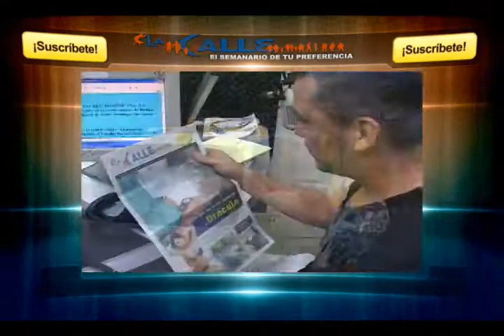Titulares de 60 Minutos con Xavier Reyes Alba 28 septiembre 2017